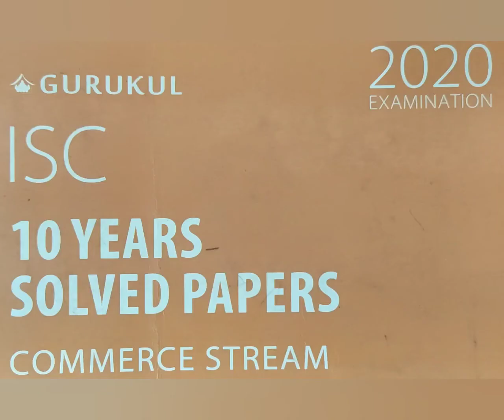ISC 2015 - Theory question with answer (BL AGRAWAL) FOR - CLASS 12 ISC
question with answer of theory of ISC ACCOUNT EXAMINATION 2015